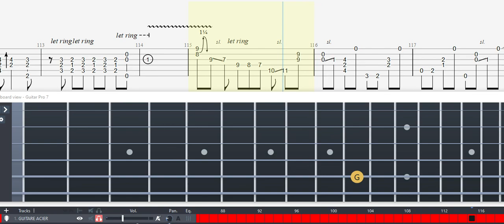GUITAR TABS (Tommy Emmanuel) Drivetime - Tutorial Sheet Lesson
Support Tommy Emmanuel ... +